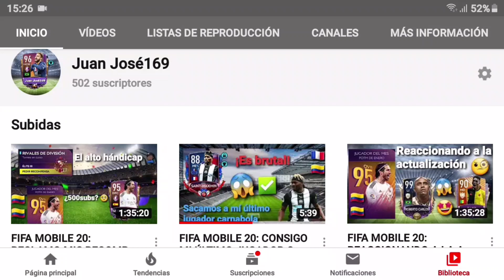NUEVO FTS 20 FIFA 20, 100% ACTUALIZADO CON LIGAS DE EUROPA, LIBERTADORES Y LIGA DE PERÚ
Bueno chicos hoy les traigo un mod bastante genial de fts pes 2020  bastante way con nuevas funciones, y más.

Equipos de América y europa 🤩
bundesliga en sus divisiones
selecciones full

Aquí el juego en el blog del creador

No esperes más y descargalo ahora mismo
Aquí el juego (en el canal del creador)

Créditos
fabix 07
giiodroid

 -fts

Mi instagram: @lp.juanjose07

Bueno chicos vamos por los 1000 suscriptores yo se que podemos llegar